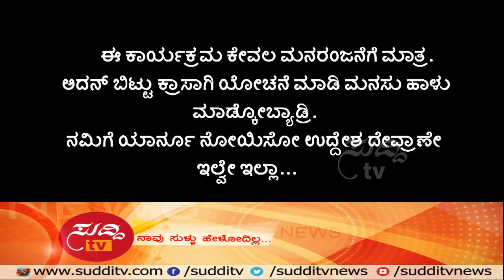Ulta Palta - ಉಲ್ಟಾ ಪಲ್ಟಾ - 17th October 2017 | ಸುದ್ದಿ ಟಿವಿ